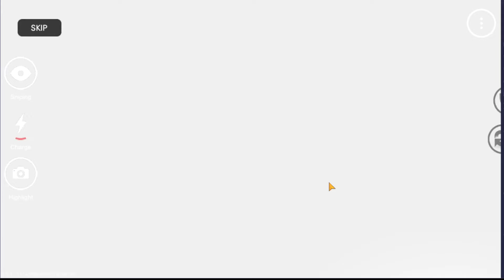The Spike Mobile - Massively Buffed S+ Emo (Special) Nishikawa vs Final Stage Emo Nishikawa!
Went down a max upgrade path with some of the best upgrades. it doesn't seem fair at times.